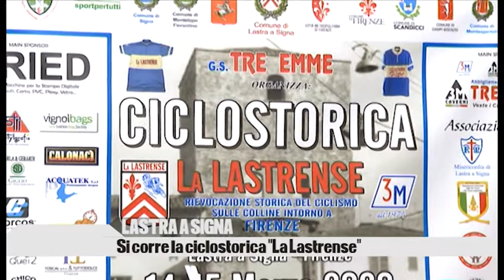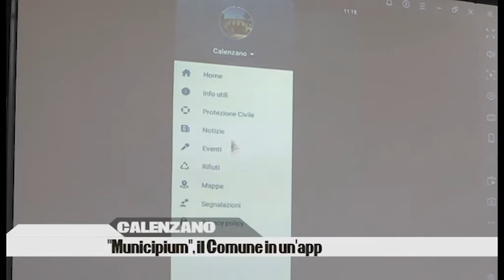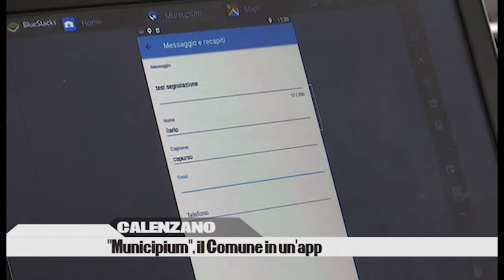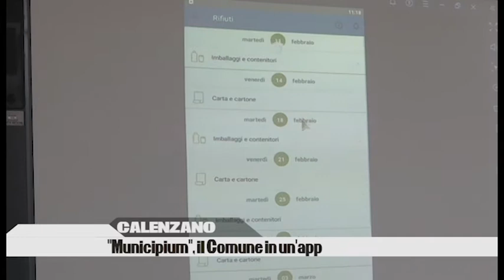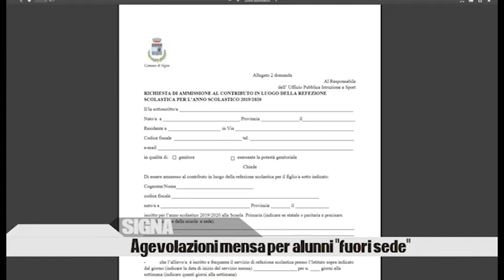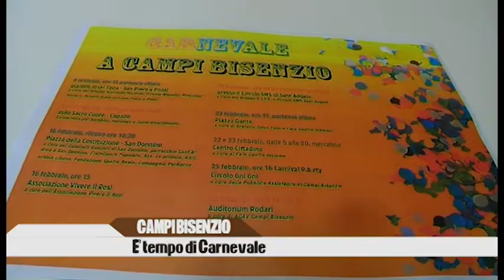Piana Tg 13 febbraio 2020